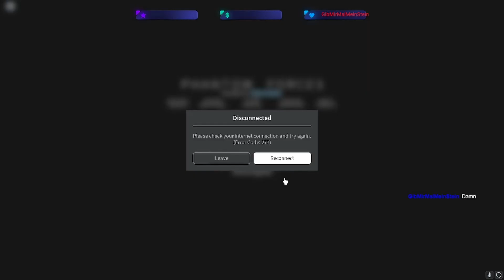another casual phantom stream